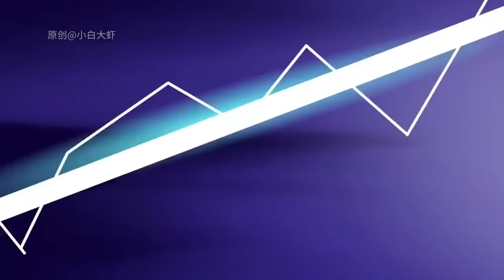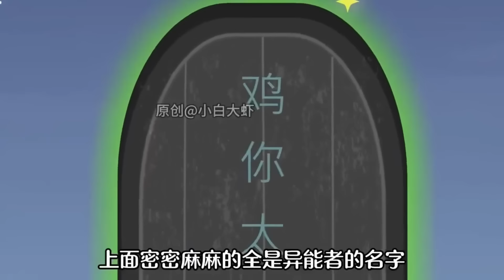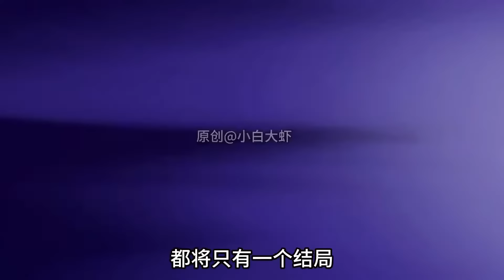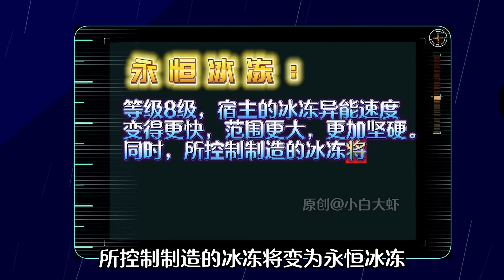小白的幸福生活#1-23：末世来临，小白激活多子多福系统，在末世开启荒淫人生！【小白大虾】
末世来临，小白激活多子多福系统，在末世开启荒淫人生！
我们强调了视频的原创性和安全性，绝对没有任何不良引导或危险行为。

哈喽，大家好~
这里是【小白大虾】
🤞您的快乐是我不断创作的源泉~